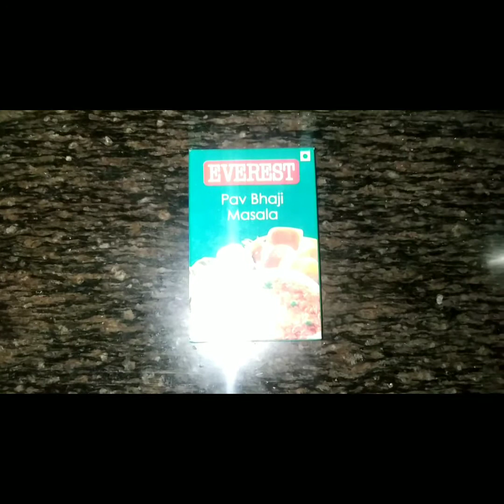Tawa Pulao/তাওয়া পোলাও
উপকরণ :
বাসমতী চাল - ৩ কাপ
মাখন - পরিমাণ মতো
পাও ভাজি মশলা - পরিমাণমতো
হলুদ গুঁড়ো - ছোটো চামচের ১চামচ
শুকনোলঙ্কা গুঁড়ো - ছোটো চামচের ১/২ চামচ
আদা বাটা - ১টেবিল চামচ
রসুনবাটা - ১টেবিল চামচ
পেঁয়াজ কুচি - ১টা গোটা
টম্যেটো কুচি - ১টা গোটা
গাজরকুচি
বিনস
কড়াইশুঁটি
ক্যাপসিকাম - ১/২টুকরো
আলু - দেড় খানা
নুন পরিমাণ মতো